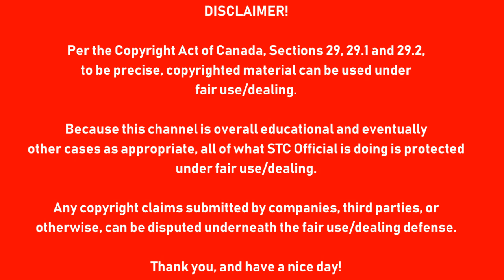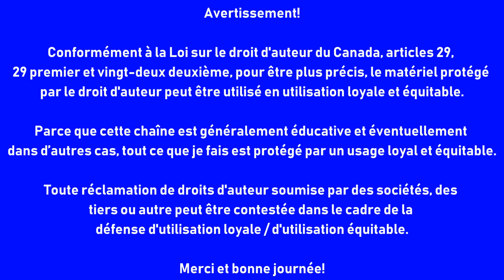[#1851] Fair Use/Fair Dealing Disclaimer (CANADA)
ENGLISH-LANGUAGE DISCLAIMER:
Per the Copyright Act of Canada, Sections 29, 29.1 and 29.2,
to be precise, copyrighted materials can be used under fair use/dealing.

Because this channel is overall educational and eventually other cases as appropriate, all of what STC Official is doing is protected under fair use/dealing.

Any copyright claims submitted by companies, third parties, or otherwise, can be disputed underneath the fair use/dealing defense.

FRENCH-LANGUAGE DISCLAIMER:
Conformement a la Loi sur le droit d'auteur du Canada, articles 29, 29.1 et 29.2, pour etre plus precis, le materiel protege par le droit d'auteur peut etre utilise en utilisation loyale et equitable.

Parce que cette chaine est generalement educative et eventuellement dans d'autres cas, tout ce que STC Officiel fais est protege par un usage loyal et equitable.

Toute reclamation de droits d'auteur soumise par des societes, des tiers ou autre peut etre contestee dans le cadre de la defense d'utilisation loyale / d'utilisation equitable.

Merci et bonne journee!